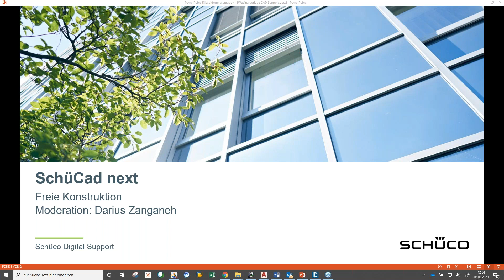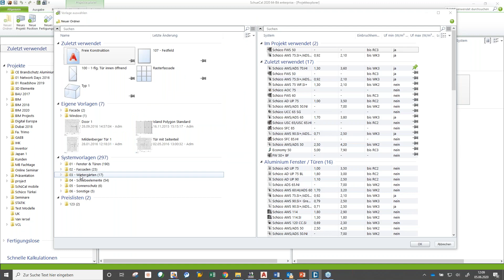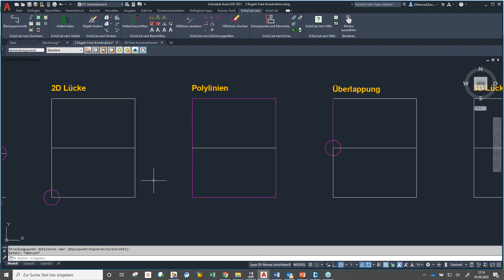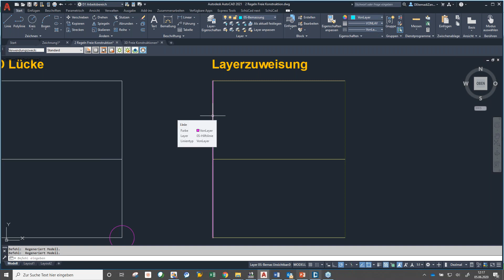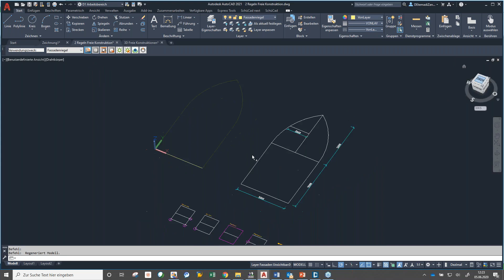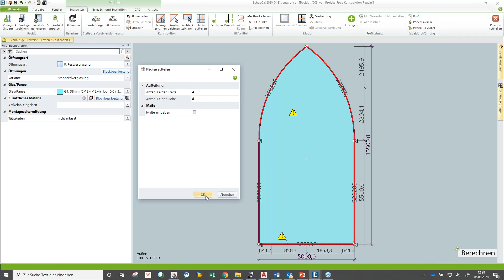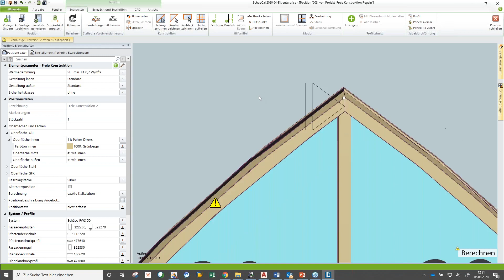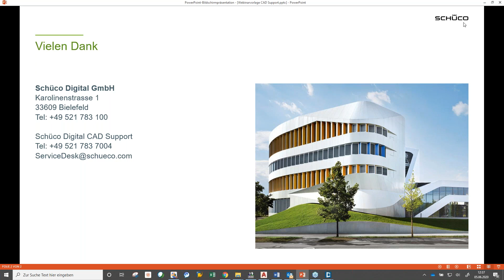SchüCad next – Freie Konstruktion mit SchüCad next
- Erstellen von eigenen Umrissvorlagen für SchüCal mithilfe von SchüCad next
- 2D Konstruktionen mit Bögen erstellen
- 3D Konstruktionen mit freier Geometrie anlegen
- Konstruieren von Sonderelementen